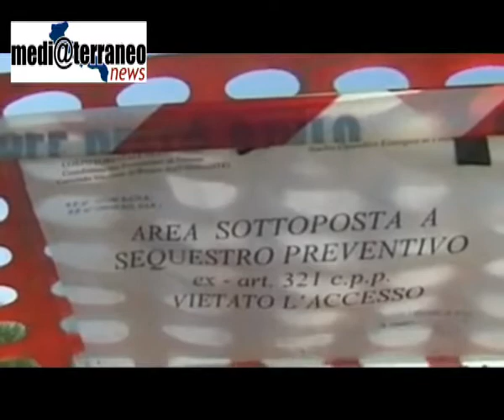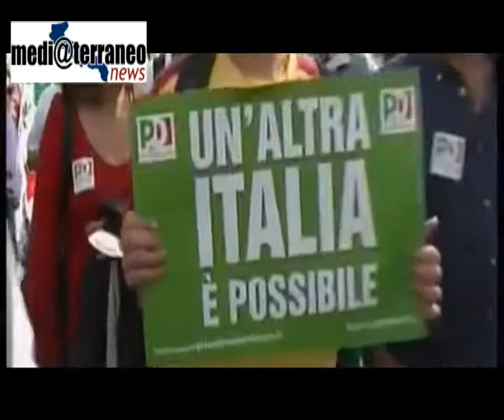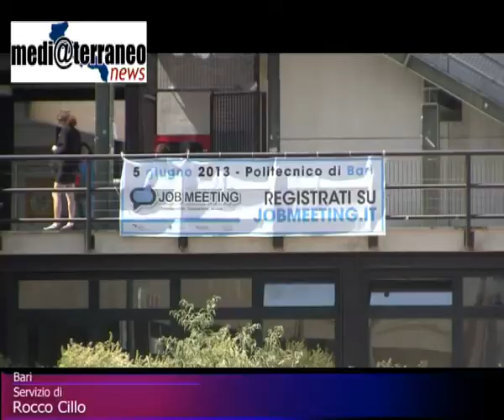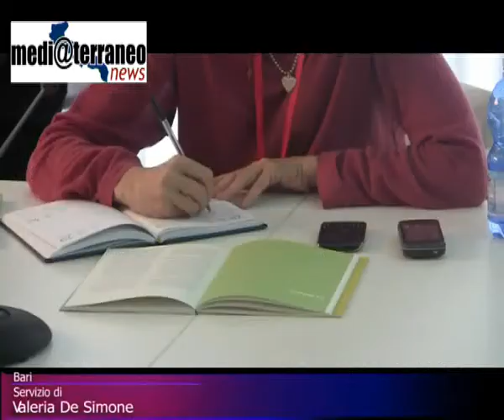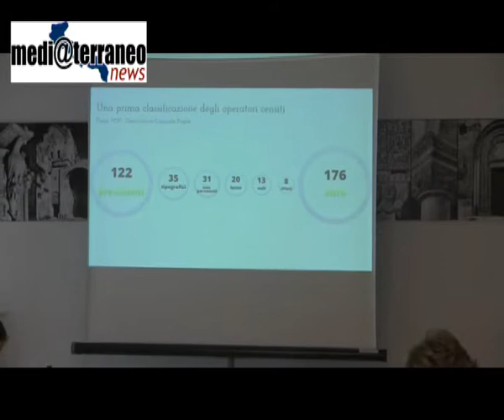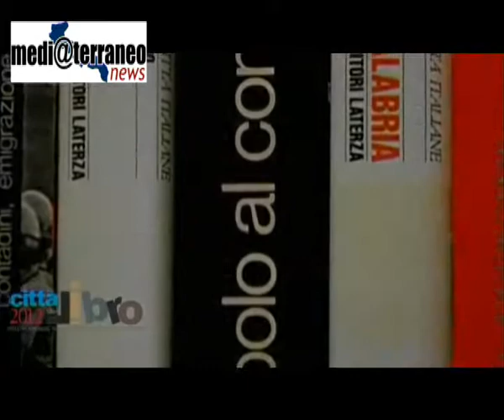Telegiornale Mediaterraneo News, XI edizione del 27 giugno 2013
In studio Diletta Simonetti e Andrea Aufieri